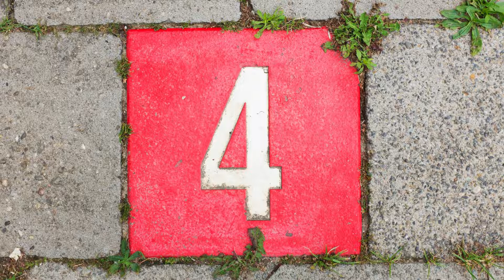Korean Tetraphobia and the Power of Four in Asian Culture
The number four. In many cultures, it's considered lucky, a symbol of balance and harmony. But in Korea, it takes on a different meaning, one steeped in superstition and tradition. Welcome to the world of Korean tetraphobia, the fear of the number four.

This phobia isn't a clinical diagnosis, but it's deeply ingrained in Korean society. The word "sajib," which translates to "four," also happens to sound eerily similar to "sa," meaning "death." This phonetic overlap has fueled centuries of fear and avoidance of the number four.

So, how does tetraphobia manifest in everyday life? Here are some eye-opening examples:

* Buildings: Many high-rises skip the fourth floor altogether, opting for 3F or 4F (usually "Four Floor" to avoid pronouncing the number). Hospitals, in particular, take extreme caution, sometimes even omitting room numbers that contain a four.
* Gifts: Giving four of anything, be it flowers, fruits, or even cookies, is considered a major faux pas. It's seen as wishing death upon the recipient, making it a social blunder of the highest order.
* Language: Koreans have numerous alternative ways to express the number four without saying "sajib." They might use descriptive phrases like "the number after three" or "the corner one."

The roots of tetraphobia can be traced back to ancient Chinese beliefs, where the number four was associated with death and misfortune. This association carried over to Korea, taking root in the Korean language and cultural psyche.

However, tetraphobia isn't just about superstition. It also highlights the power of language and shared social beliefs. The mere sound of "sajib" evokes a sense of fear and negativity, shaping behavior and social etiquette.

But is tetraphobia fading away in modern Korea? Not quite. While younger generations might be less superstitious, the fear of the number four still holds sway in traditional contexts.

Exploring Korean tetraphobia offers a fascinating glimpse into the intersection of language, belief, and social norms. It's a reminder of how deeply ingrained cultural fears can be, and how they can continue to shape everyday life, even in a rapidly modernizing society.

So, the next time you come across the number four in Korea, remember its hidden power. It's not just a number; it's a window into a rich tapestry of cultural beliefs and traditions.